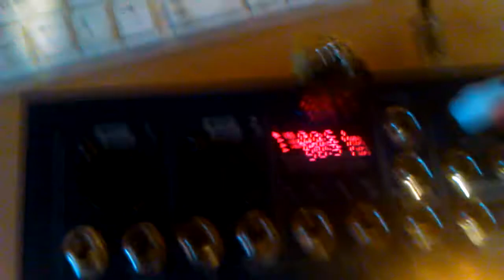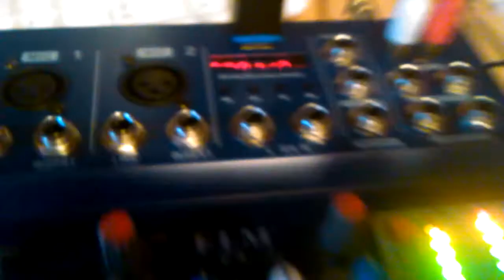Микшер F4 с алиЭкспресс Часть 4